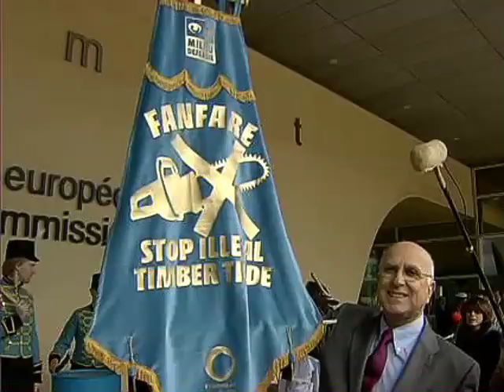Chainsaw band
The 'Chainsaw Fanfare', created by Friends of the Earth, pays a visit to the European Commission, the executive body of the European Union, in Brussels, and meets with Stavros Dimas, Europe's top environment official.